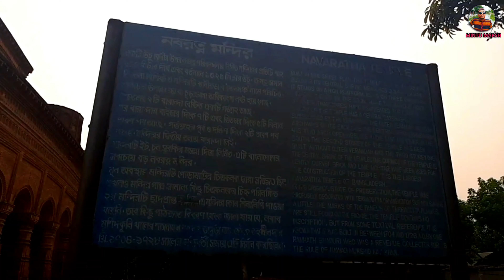এশিয়ার সর্ববৃহৎ মন্দির নবরন্ত মন্দির সিরাজগঞ্জ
Dear visitors, today I will present to you the largest temple in South Asia, the Navaratna Temple is located in the Hatikumrul area of ​​Sirajganj.
Life Insurance Services for Agents.Your| Family with Life Insurance|